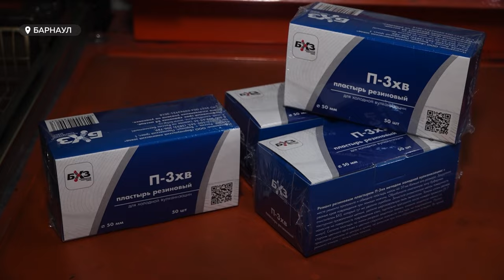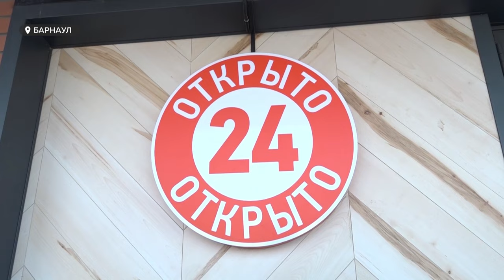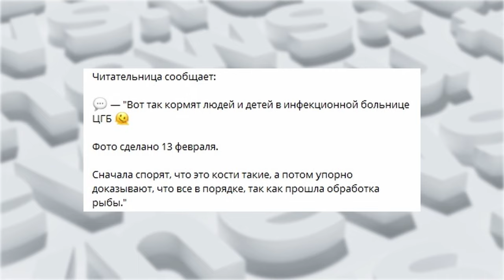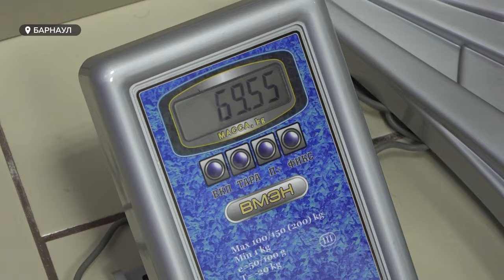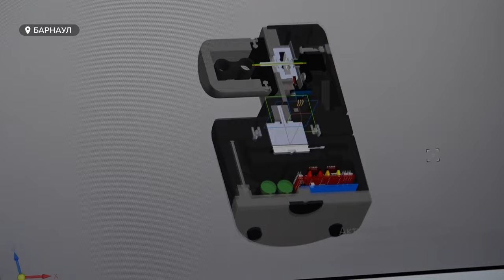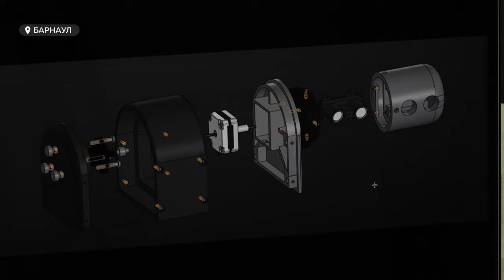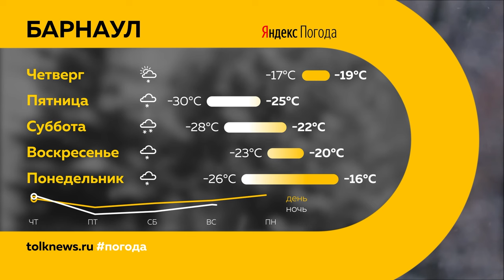"День с Толком".14.02.2024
00:00 Анонс
00:44 Штормовая погода на Алтае
01:38 Бийчане спасли замерзшую кошку
02:14 Сбор средств на лечение собаки
02:33 Изъятие квартир в доме с трещиной
03:34 Алтайский бизнес вышел на экспорт
06:05 Борьба с "наливайками"
06:56 Рыбой с глистами кормили пациентов больницы
07:39 Обучение помощников фельдшеров
10:41 Разработка 3D-сканера
13:32 Опрос ко Дню всех влюбленных
14:42 Погода